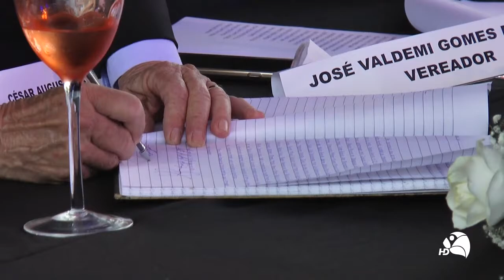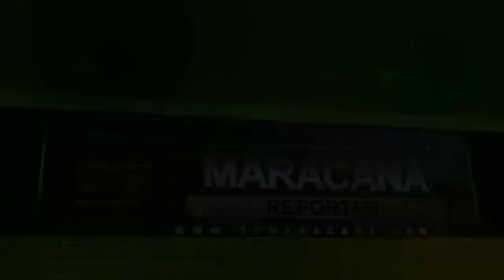Maracanã Reporter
O prefeito reeleito de Maracanaú, Firmo Camurça, tomou posse oficialmente no último dia 1º de janeiro, para o Mandato 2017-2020. Durante a solenidade, que aconteceu na área externa do Centro Cultural Doriam Sampaio, no bairro Antônio Justa, também foi empossado o vice-prefeito eleito Roberto Pessoa e os 21 vereadores que saíram vencedores na Eleição 2016. O evento marcou ainda eleição da Nova Mesa Diretora da Câmara Municipal, com o vereador Carlos Alberto Gomes de Matos Mota sendo reconduzido à presidência da Casa Legislativa Municipal para o biênio 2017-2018.